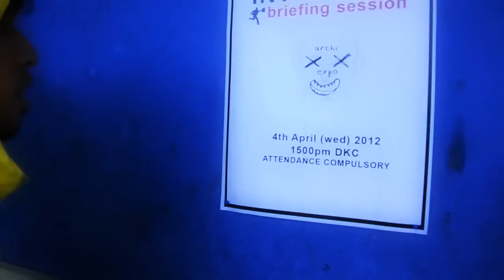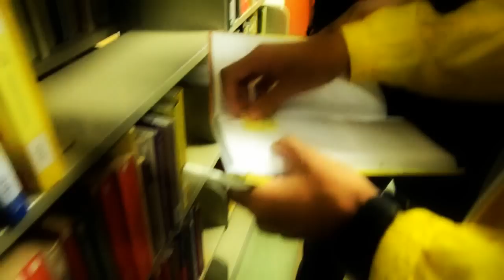talking to a walk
spreading the "X" all over UTM